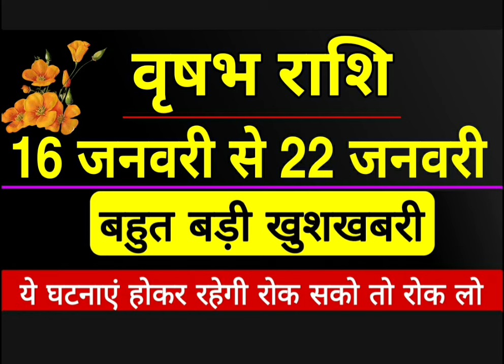Vrishabh Rashifal 16 January se 22 January, आपकी किस्मत ही बदल जाएगी Taurus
Vrishabh Rashifal 16 January se 22 January, आपकी किस्मत ही बदल जाएगी वृषभ राशि वालों हो जाओ तैयार अगले 7 दिनों के अंदर मिलेगी बहुत बड़ी खुशखबरी Vrishabh saptahik Rashifal